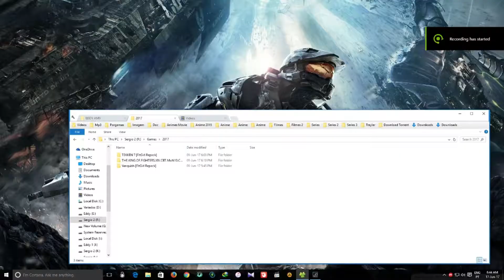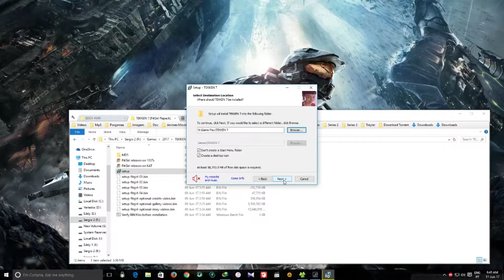How to download & install Tekken 7 Hindi Online Working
Description
Hello Dosto aaj hum Download & Install krenge tekken 7!

Tekken 7 is a fighting game developed and published by Bandai Namco Entertainment. The game is the ninth installment in the Tekken series, and the first to make use of the Unreal Engine. Tekken 7 had a limited arcade release in Japan in March 2015. An updated arcade version, Tekken 7: Fated Retribution, was released in Japan in July 2016, and features expanded content including new stages, costumes, items and characters.[1] The same version was released for Microsoft Windows, PlayStation 4 and Xbox One in June 2017.[2]

Set shortly after the events of Tekken 6, the plot focuses on the fights between martial artist Heihachi Mishima and his son, Kazuya. Across the series it is revealed the reasons why Heihachi tried to kill Kazuya when he was only a child as well as what happened to Kazuya's mother. Besides the main story, Tekken 7 introduces new elements for the fighting system such as the Rage and the Power Crush to increase the characters' powers.

Magnet Link

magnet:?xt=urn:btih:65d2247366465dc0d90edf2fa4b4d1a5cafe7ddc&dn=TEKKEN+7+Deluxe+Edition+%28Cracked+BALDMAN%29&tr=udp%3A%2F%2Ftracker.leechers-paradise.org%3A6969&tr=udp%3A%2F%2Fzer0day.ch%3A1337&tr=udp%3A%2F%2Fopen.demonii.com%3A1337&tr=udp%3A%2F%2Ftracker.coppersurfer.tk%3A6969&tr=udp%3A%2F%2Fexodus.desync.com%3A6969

torrent link

TAGS;

tekken 7 android,
tekken 7 movie,
tekken 7 download,
tekken 7 ending,
tekken 7 pc gameplay,
tekken 7 trailer,
tekken 7 game download,
tekken 7 ps4,
tekken 7,
tekken 7 android gameplay,
tekken 7 androking,
tekken 7 all endings,
tekken 7 apk